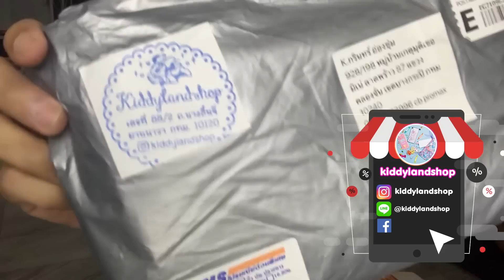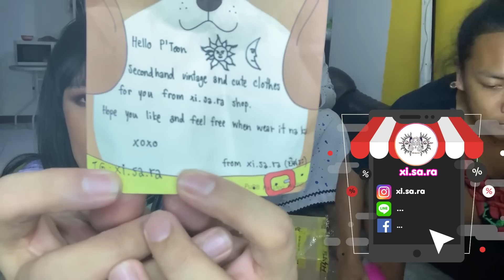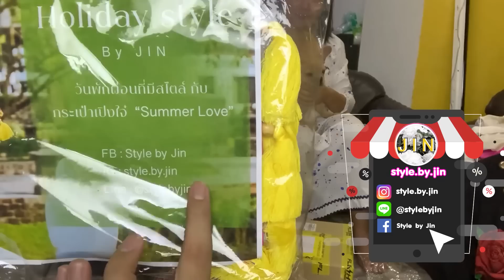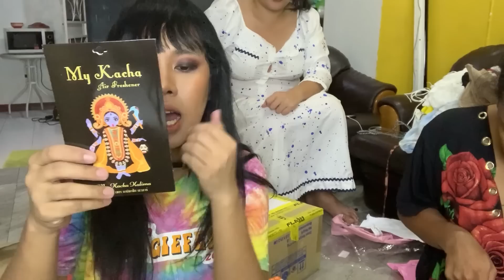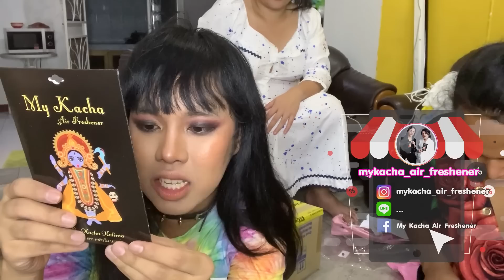Unbox ช่วยชาติ...รีวิวฟรี!! ของจากร้านออนไลน์ | Alie